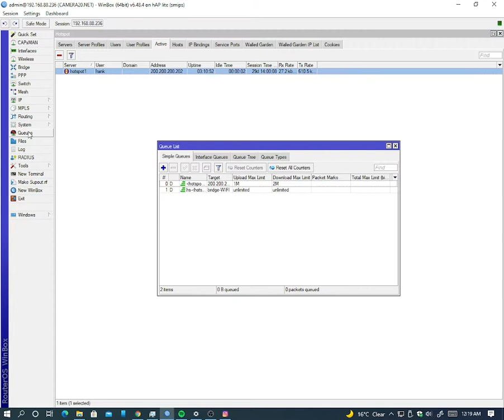Camera20 Wifi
Camera20 production is a feature film and IT production company that specializes in web development, mobile applications development (both Android and iOS), and creating commercially viable feature films for the global marketplace. We also deal with graphic design such as Poster, Flyers, Logos, and all types of banners

Based in Kenya, we partner with various brands such as artists e.g Mesh Wallen to ensure that their content has a wider audience.

We also provide other content for you to consume just for fun. Watch while you enjoy then like and sub while waiting for more content to come. Thanks